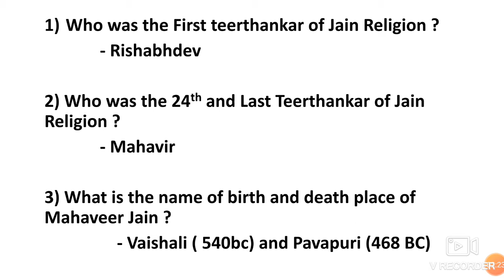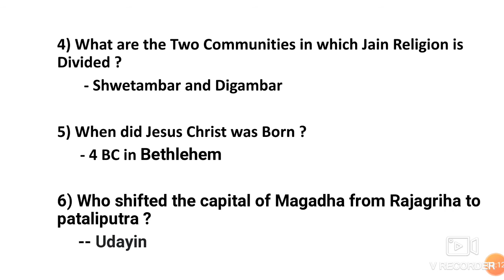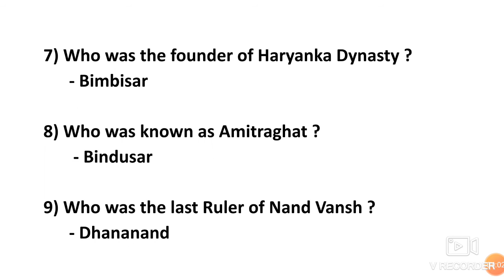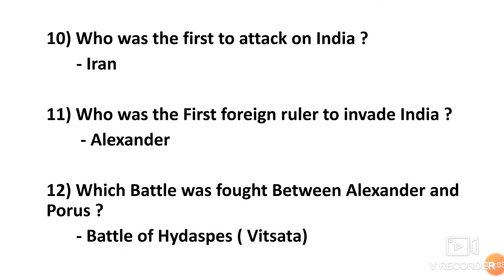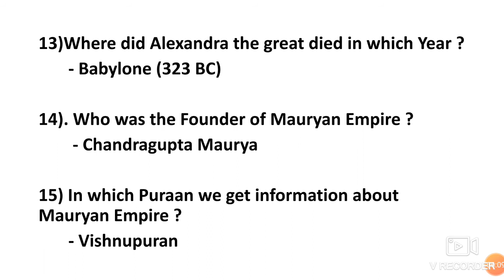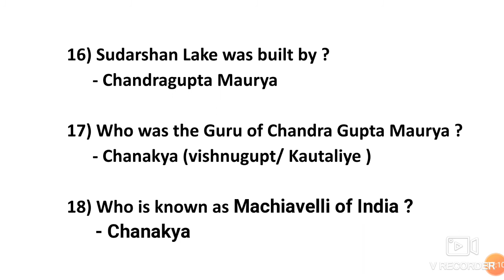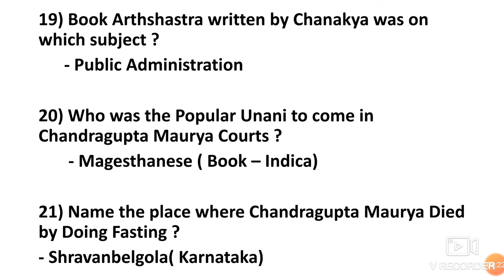GK| GENERAL KNOWLEDGE QUESTIONS AND ANSWERS| GK QUESTIONS FOR COMPETITIVE EXAM| GENERAL AWARENESS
BOOKS WHICH ARE RECOMMENDED FOR PREPARATION OF MASS COMMUNICATION ENTRANCE ARE :-

1). JOURNALISM ARIHANT PUBLICATION 2021👇

2) GGSIPU MASS COMMUNICATION ENTRANCE BOOK R GUPTA 2021👇

3) GGSIPU MASS COMMUNICATION ARIHANT PUBLICATION 2021👇

4) MASS COMMUNICATION IN INDIA KEVAL J KUMAR (REVISED UPDATE)👇

keep learning ✌️✌️

Lmc team